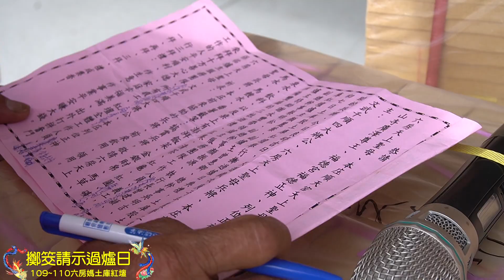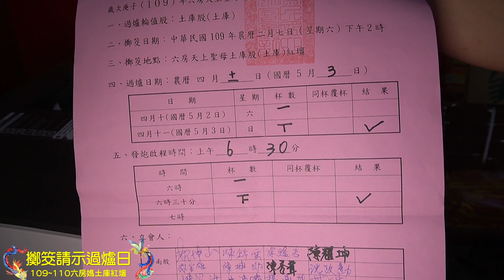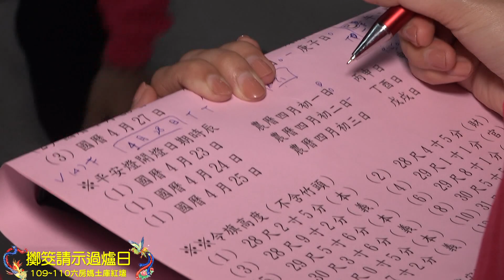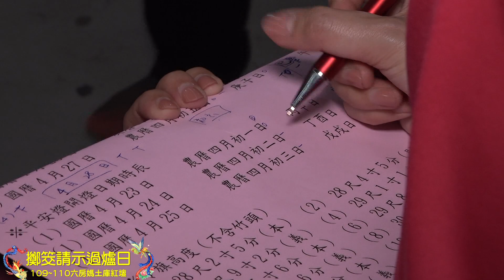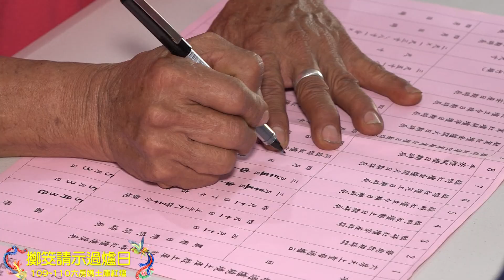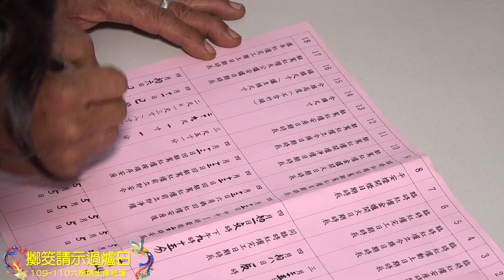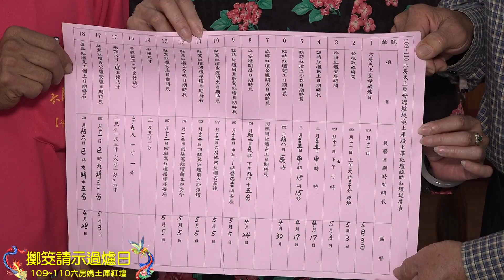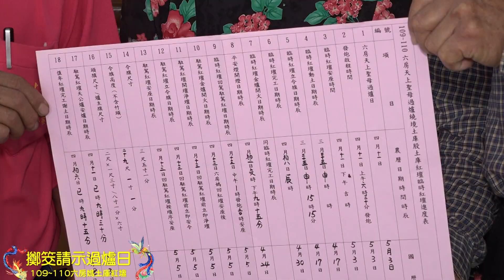2020 02 29六房媽土庫股擲筊請示過爐日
109-110六房天上聖母過爐繞境土庫股土庫紅壇臨時紅壇，過爐日：農曆四月十一日上午六時三十分發炮。